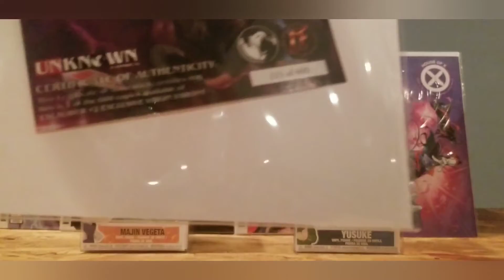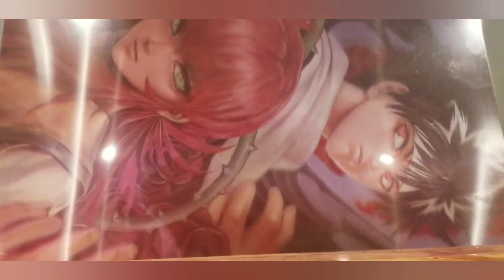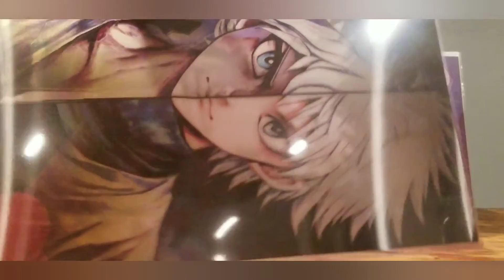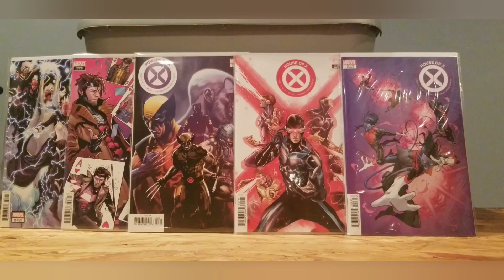The Champ Is Here W/ Unboxing video#2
Showing y'all some if the books i picked up I've the past month.